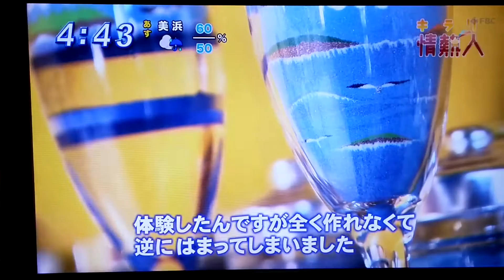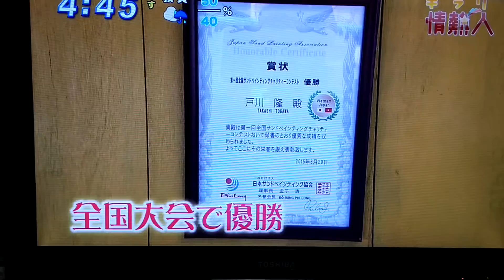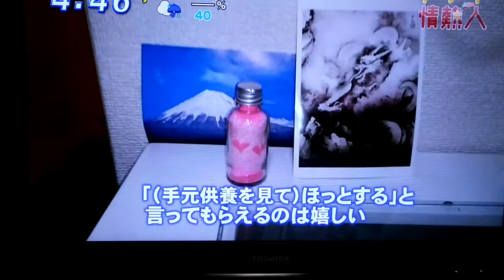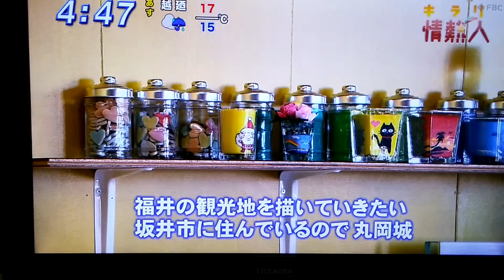11/9 FBC福井放送「おじゃまっテレ」「キラリ情熱人」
福井放送局さんからも取材を受けました。サンドアートの魅力が少しでも伝えられたらと思います。